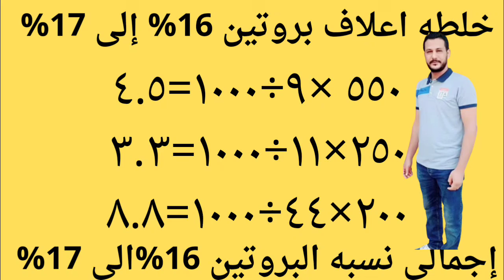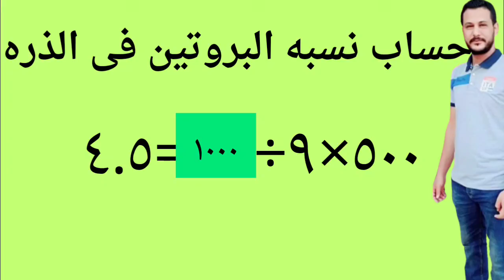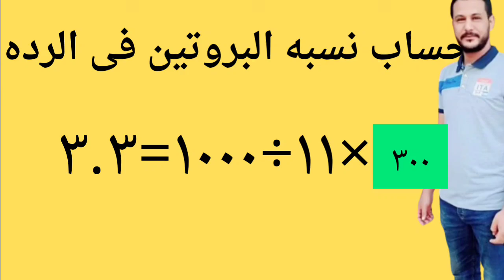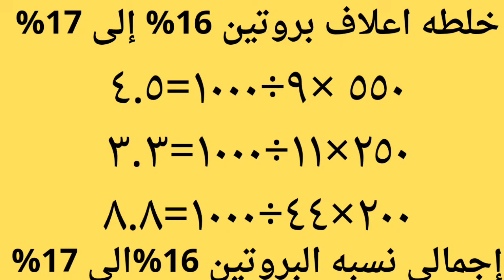نسبه البروتين في اهم خامات الاعلاف بالصور مشروع تسمين عجولProtein percentage in feed raw materials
نسبة البروتين في خامات الاعلاف وكيفية حساب نسبه البروتين في خلطه اعلاف عجول التسمين والإبقار
مقدمة
البروتين هو أحد أهم العناصر الغذائية التي يحتاجها جسم الحيوان، حيث يلعب دورًا أساسيًا في العديد من العمليات الحيوية، مثل بناء وإصلاح الأنسجة، وإنتاج الطاقة، ونقل الأحماض الأمينية.
تختلف نسبة البروتين في خامات الاعلاف باختلاف نوع الخامة، فبعض الخامات تحتوي على نسبة عالية من البروتين، مثل كسب بذرة القطن، وبعض الخامات الأخرى تحتوي على نسبة منخفضة من البروتين، مثل الذرة.
من المهم أن تحتوي خلطة الاعلاف على نسبة بروتين مناسبة لاحتياجات الحيوان، حيث يؤدي انخفاض نسبة البروتين إلى ضعف النمو وزيادة خطر الإصابة بالأمراض، بينما يؤدي ارتفاع نسبة البروتين إلى زيادة تكلفة العلف واحتمال الإصابة بالتسمم.
نسبة البروتين في خامات الاعلاف
فيما يلي نسبة البروتين في بعض خامات الاعلاف الشائعة:
كسب بذرة القطن: 24-26%
كسب بذرة فول الصويا: 40-48%
كسب بذرة الفول السوداني: 28-32%
كسب بذرة السمسم: 22-26%
الردة: 11%
حبوب الذرة: 9-11%
حبوب القمح: 12-14%
حساب نسبة البروتين في خلطة الاعلاف
يتم حساب نسبة البروتين في خلطة الاعلاف عن طريق قسمة إجمالي كمية البروتين في الخلطة على إجمالي وزن الخلطة، وضرب الناتج في 100.
على سبيل المثال، إذا كانت خلطة العلف تحتوي على 100 كجم من كسب بذرة القطن، و 200 كجم من الذرة، فإن نسبة البروتين في الخلطة هي:
(24% * 100 كجم) + (9% * 200 كجم) / 300 كجم * 100
= 27.33%
أهمية حساب نسبة البروتين في خلطة الاعلاف
يعد حساب نسبة البروتين في خلطة الاعلاف أمرًا مهمًا لضمان حصول الحيوان على الاحتياجات الغذائية اللازمة له. حيث يؤدي انخفاض نسبة البروتين إلى ضعف النمو وزيادة خطر الإصابة بالأمراض، بينما يؤدي ارتفاع نسبة البروتين إلى زيادة تكلفة العلف واحتمال الإصابة بالتسمم.
لذا، يجب على المربين الحرص على حساب نسبة البروتين في خلطة الاعلاف الخاصة بهم، وذلك لضمان حصول حيواناتهم على التغذية السليمة.
قناة المراعى لتسمين العجول هي قناة متخصصة ومرجعية في مجال تسمين العجول والأبقار الحلاب والجاموس . تهدف القناة إلى تقديم المعلومات والموارد اللازمة لتحقيق أفضل نتائج في عملية تسمين العجول وتنمية الأبقار بطرق صحية وفعالة.
تقدم قناة المراعى مجموعة واسعة من المحتوى المتخصص والمفيد للمربين والمهتمين بتسمين العجول. قد يشمل هذا المحتوى مقاطع فيديو توضيحية عن أفضل الممارسات في الرعاية والتغذية والتسمين، بالإضافة إلى نصائح واستراتيجيات لتحقيق نمو صحي وسريع للعجول.
كما تقدم القناة أيضًا تقارير ودراسات حالات لمشاريع ناجحة في تسمين العجول، مع تسليط الضوء على التحديات التي قد تواجه المربين وكيفية التغلب عليها. وتستعرض القناة أيضًا أحدث التقنيات والابتكارات في مجال تسمين العجول وتنمية الأبقار، مثل استخدام المكملات الغذائية والأعلاف المتخصصة والتقنيات الحديثة في الرعاية الصحية.
بشكل عام، تعتبر قناة المراعى لتسمين العجول مصدرًا قيمًا للمعلومات والموارد للمربين والمهتمين بتطوير مهاراتهم في تسمين العجول وتحقيق نمو صحي ومربح لأعمالهم في هذا المجال المهم.لتحقيق أعلى ربح لتسمين العجول والاستثمار في تسمين العجول وتحاليل تكاليف تسمين العجول عن طريق تقديم أفضل السلالات وافضل دراسات الجدوى وافضل طرق التغذيه